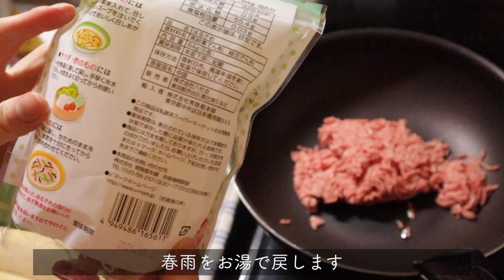パリパリ！美味しい春巻きの作り方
‹レシピ›
◎春巻き(10本分)
=材料=
・春雨…30g
・筍の水煮…80g
・豚挽肉…200～250g
・サラダ油…たっぷりめ
‹調味料›
・鶏がらスープ…小さじ1

=作り方＝
1. フライパンにごま油を入れ
　豚挽肉を炒める

2. 春雨でお湯で戻す。キッチンバサミなどで
　短く切っておく。
　筍の水煮を食べやすい大きさに切り、
　水気をしっかり切る

3. 豚挽肉が炒まったら、
　春雨と筍を加え軽く炒める

4. 調味料一式を入れて
　汁気がなくなるまで炒めて
　春巻きの具材完成

5. 春巻きの皮に具材をのせ巻く。
　しっかり温めた油で揚げて完成！

※調味料は目分量なのでお好みで調整してね！